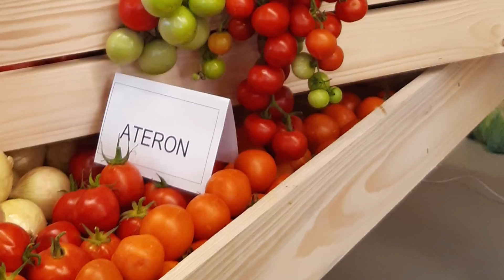Рассада в комнате не будет вытягиваться или, как вырастить крепкую рассаду.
"Секрет" выращивания крепкой рассады, о котором вроде бы все знают, но мало кто его применяет, а зря! Применяя на практике то, о чём я рассказываю в этом видео по выращиванию крепкой рассады в комнатных условиях, вы сможете вырастить красивые, способные порадовать высокими урожаями растения.